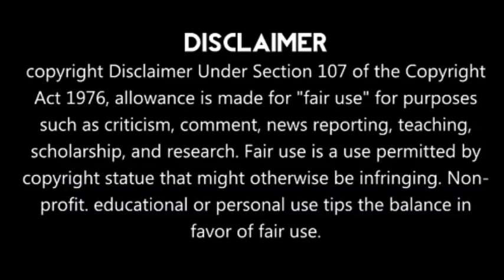மிரளவைக்கு ஆட்டம் | சாதனை படைத்த இந்திய வீரர் | IPL 2020